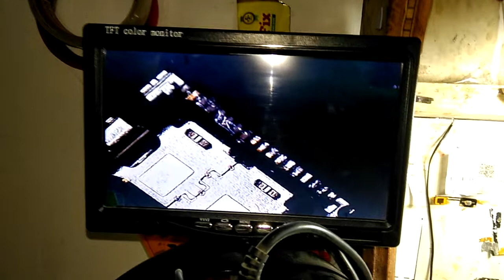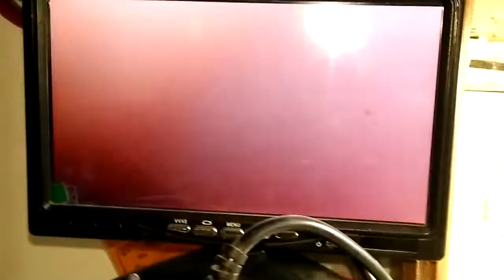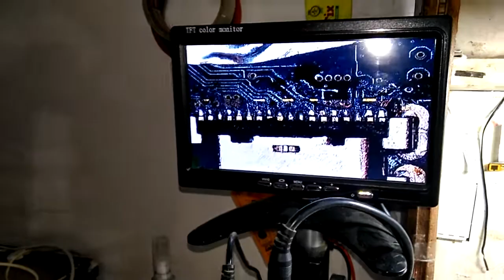Samsung galaxy m 30 charging jack soldering by smd machine